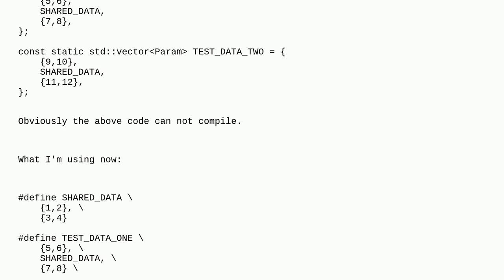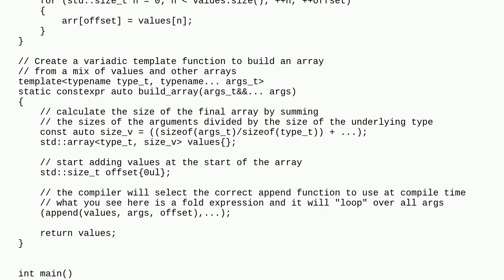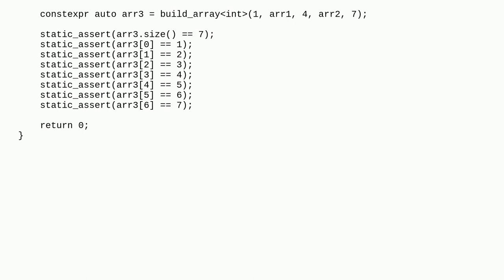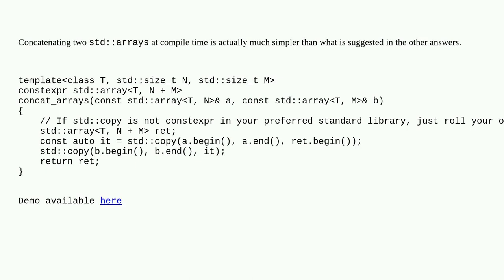Is there any C/C++ way for concatenating constant arrays other than macro?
A special thanks goes out to the awesome community

  c++ arrays constants